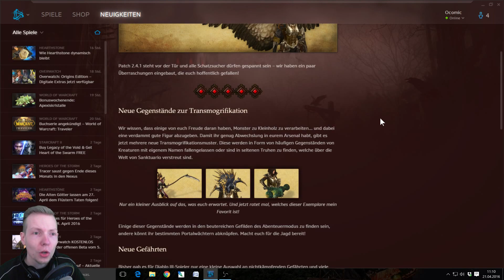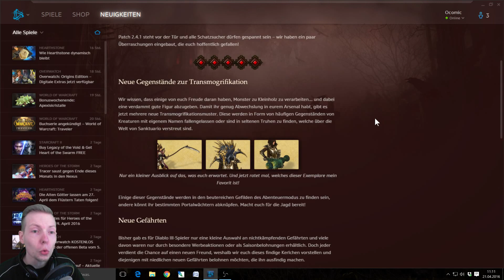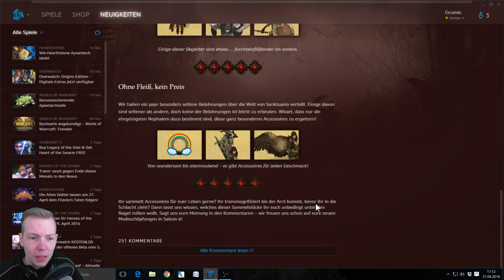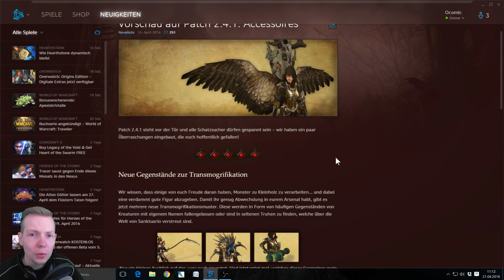Livestream Ankündigung und neue Gefährten in Season 6 [Deutsch] [HD]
Am 29.04.16 um 18 Uhr Livestream von der Season 6 auf Twitch.
Außerdem gibt es neue kosmetische Effekte wie Flügel und Gefährten in der nächsten Season.